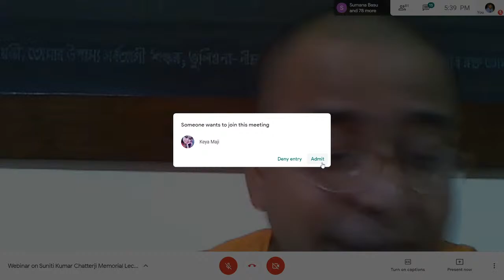Suniti Kumar Chatterji Memorial Lecture VII on “Indian Culture: Heritage and Continuity”